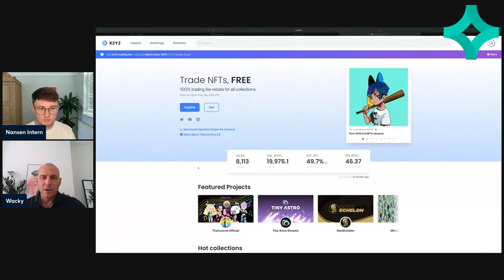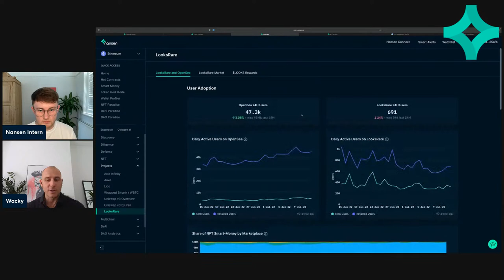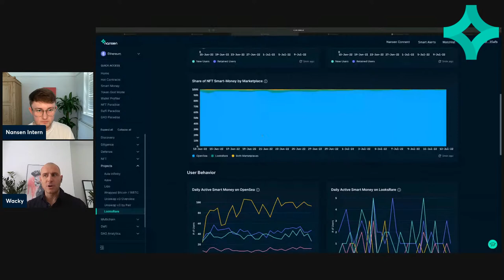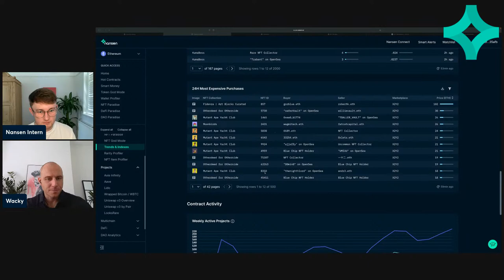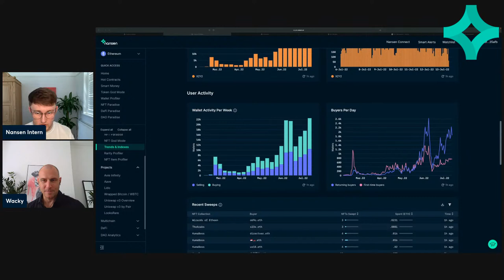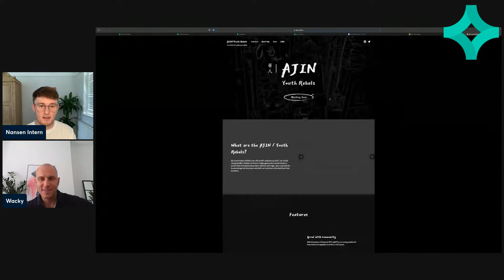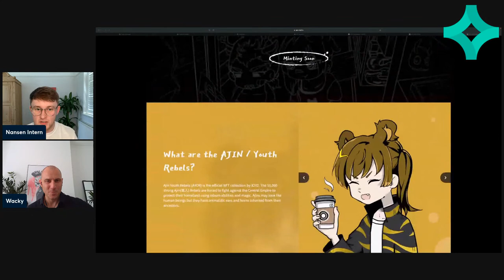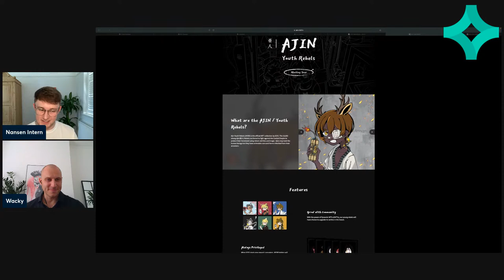NFT Analysis with X2Y2 - Office Hours #81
Join Alex, the Nansen Intern, and Derek Caussin, aka Wacky, Head of Business Development at X2Y2 for a live discussion on...

0:00 Intro
1:30 What is X2Y2 and why the name?
3:57 How long was X2Y2 in the works for?
5:53 The speed of working in Web3
8:05 X2Y2’s website
12:46 Alex’s Penguin Merch
14:10 The NFT Market in general
15:22 Free Mints
18:03 Habits in Crypto/NFTs
18:30 OpenSea v other Marketplaces
23:09 Using aggregators for buying and listing
25:31 X2Y2 User increases
26:50 X2Y2’s relationship with Gem
30:25 MagicEden
30:53 X2Y2’s Volume
34:46 What it’s like to work at X2Y2
38:18 Rising number of buyers
38:58 The recent performance of NFTs
40:00 Demand for NFTs in a bear market
43:01 Digital v Physical art
47:20 NFTs outside of art
51:20 Top NFT Purchases in the last 24hrs
52:22 X2Y2’s NFT
55:45 Nansen’s NFT Features
57:27 X2Y2’s NFT Utility
58:51 Genie’s Uniswap Takeover
59:44 Outro

About Nansen:

Nansen is a blockchain analytics platform that enriches on-chain data with millions of wallet labels. Crypto investors use Nansen to discover opportunities, perform due diligence, and defend their portfolios with real-time alerts.